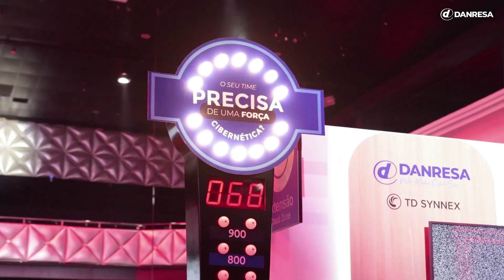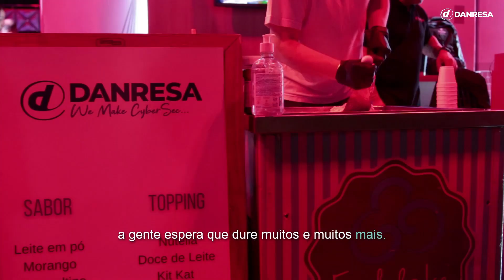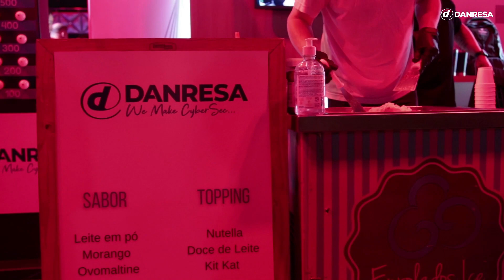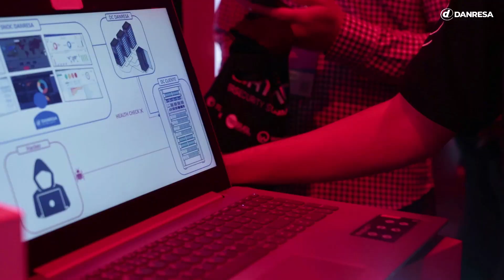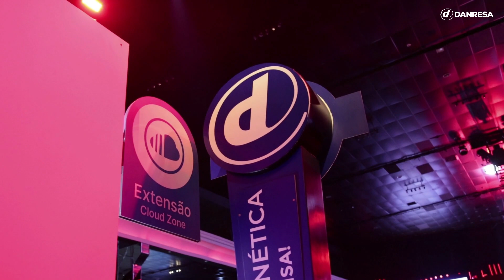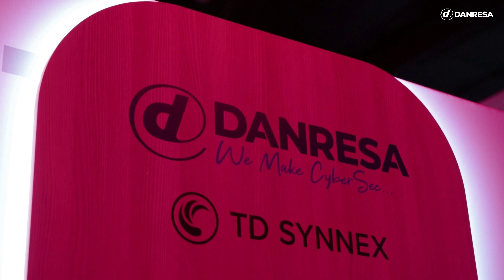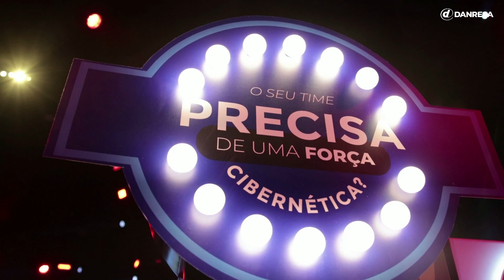Entrevistas e melhores momentos do FCS23 | DANRESA Patrocinador Platinum e certificado EPSP Fortinet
Este vídeo reune um pouco da atmosfera, troca de experiências e insights que tivemos o prazer de participar no Fortinet Cybersecurity Summit 2023.

A DANRESA trouxe muitas novidades junto a Fortinet, e uma delas foi a nossa nova certificação como parceiros Fortinet EPSP, que nos autoriza a comercializar os produtos Fortinet como serviço e sendo um dos primeiros e poucos parceiros no país com esse selo.

Tivemos grandes nomes da Fortinet falando sobre a novidade e também grandes nomes representando diversas empresas de multisegmentos para falar um pouco sobre o atendimento, suporte e serviços da DANRESA.

Foi uma grande honra receber cada um desses depoimentos, poder compartilhar nossa novidade com a comunidade de cibersegurança e claro, ser patrocinador platinum de um dos eventos mais esperados do ano!

Obrigado  @FortinetBrasil   @TDSYNNEXBRASIL-GOOGLECLOUD  e a todos que nos prestigiaram neste dia inesquecível!

Que venha o FCS24! Juntos tornamos o mundo cibernético mais seguro! 💙

✅ DANRESA no Instagram: @danresasecurity